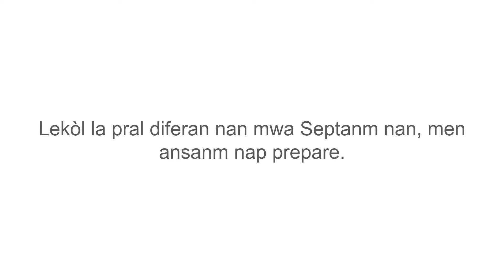HTSD+ME videyo #2: "Distans Sosyal & Mete yon Mask" (Haitian Creole - Kreyòl Ayisyen)